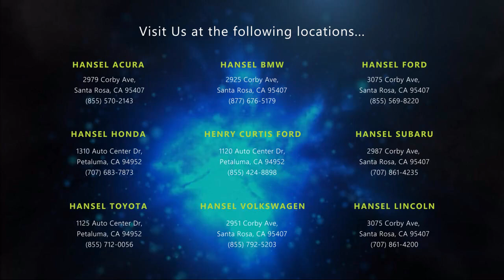2022 Ford F-250SD Lariat Crew Cab Santa Rosa Rohnert Park Petaluma Sebastopol Windsor Cotati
2022 Ford F-250SD Lariat Crew Cab Stock Number: FU22687 Vin:1FT8W2BT7NEE19428.

Hansel Ford
3075 Corby Avenue